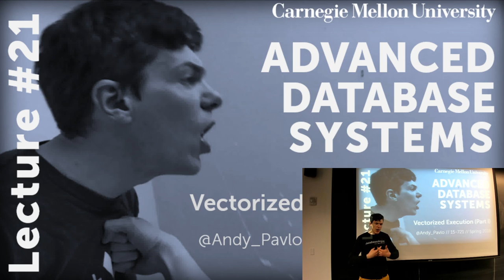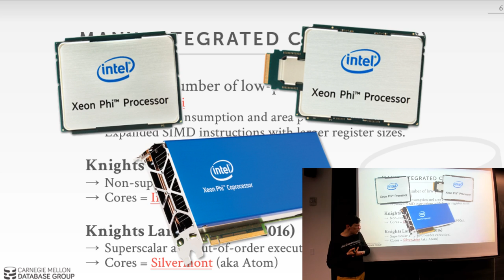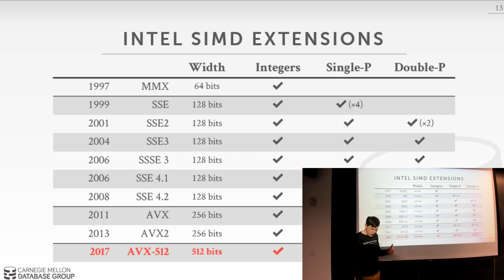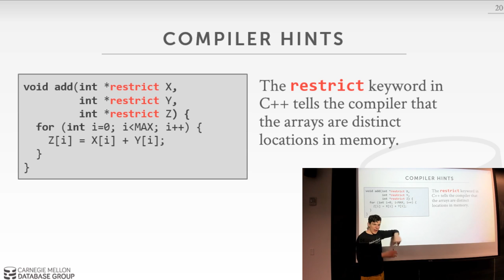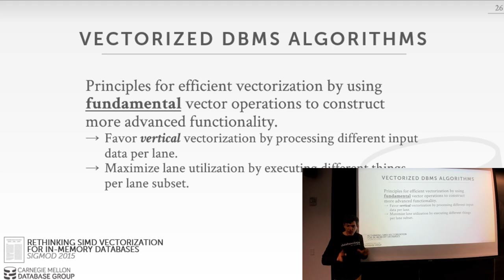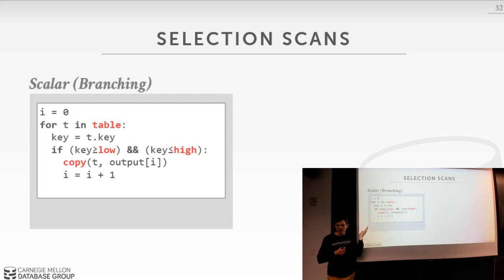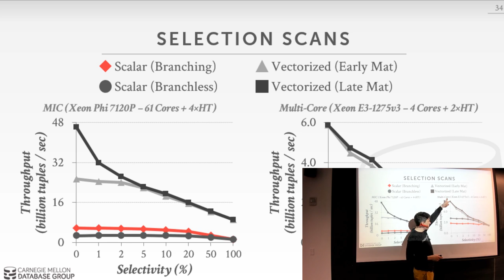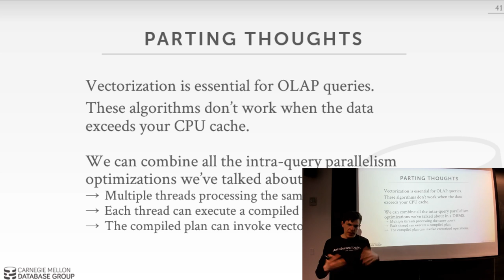CMU Advanced Database Systems - 21 Vectorized Query Execution Part I (Spring 2018)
15-721 Advanced Database Systems (Spring 2018)